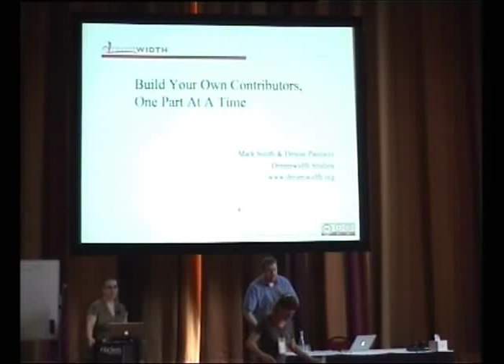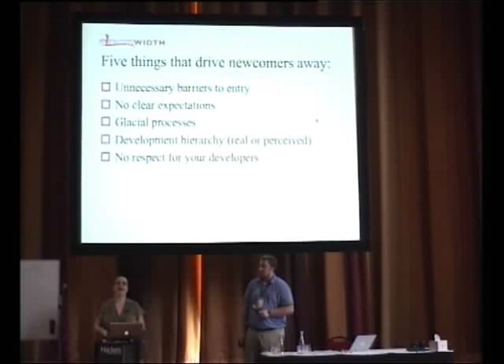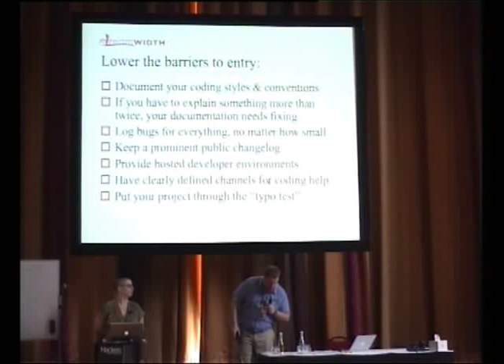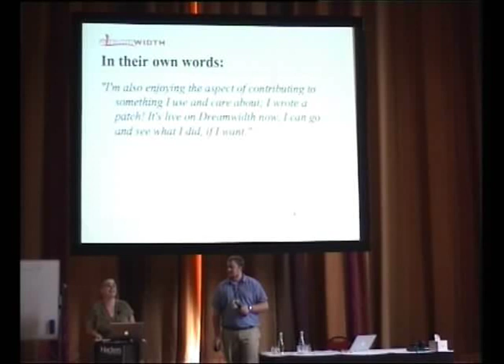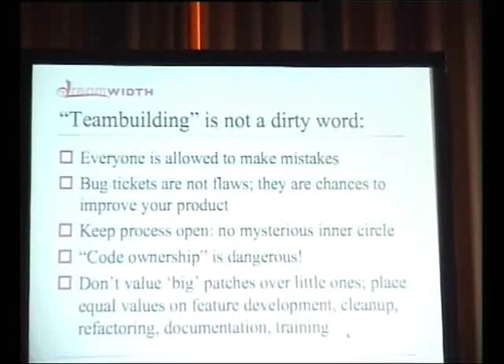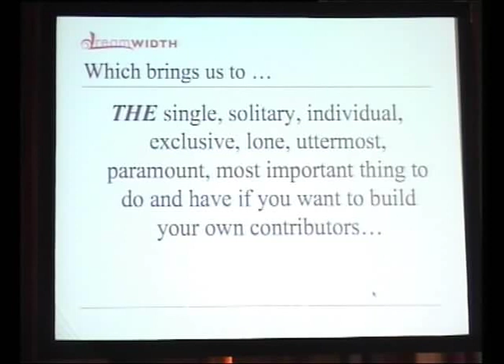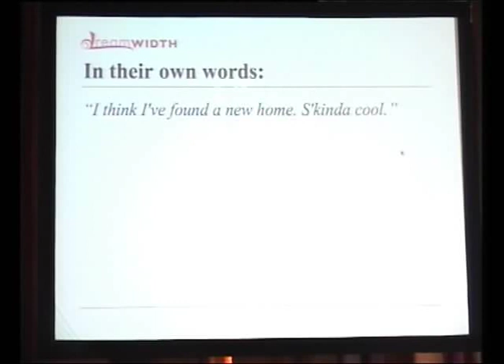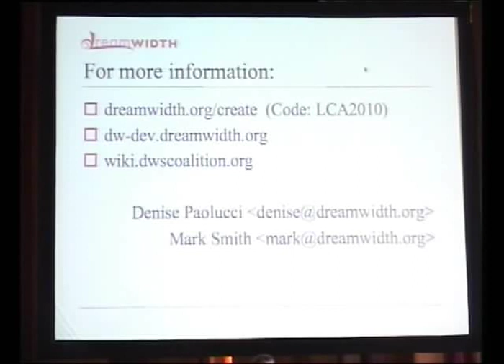Build Your Own Contributors, One Part At A Time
Presenter(s): Denise Paolucci

Dreamwidth Studios, a code fork of the LiveJournal open source blogging software, averages 50 commits a week from over 40 unique contributors. Over half of those contributors have either never programmed in Perl or never contributed to an Open Source project before, and roughly 75% of those contributors are women.Mark Smith and Denise Paolucci, owners of Dreamwidth Studios, discuss the tactics they've used to make their project successful, including:Lowering the barrier to entry for new contributors, both experienced programmers and newcomers to the Open Source world, and how doing so creates an environment that enables the experienced developers on the project to work even faster.Creating a mentoring program that accepts anyone who wants to learn that teaches programming in Perl (the project's language), using Linux, designing good code architecture, and navigating the social norms of an Open Source project, without sacrificing your project's ability to innovate advanced features.Fostering an atmosphere of collaboration, not competition.Harnessing users' passion for the product and turning them into contributors passionate about the project.If you want to broaden your contributor base and build an inclusive, passionate developer community, come and learn how to apply Dreamwidth's methods to your own project.